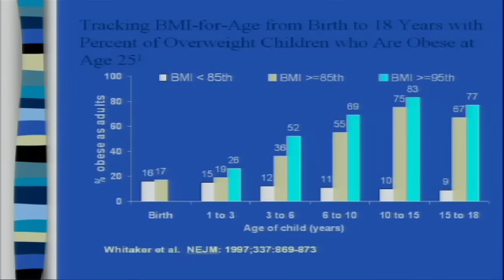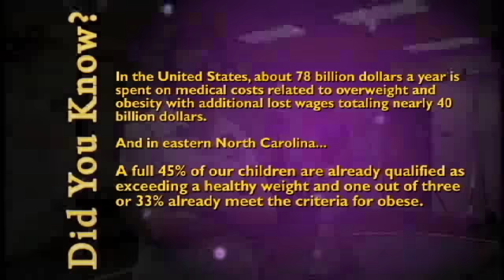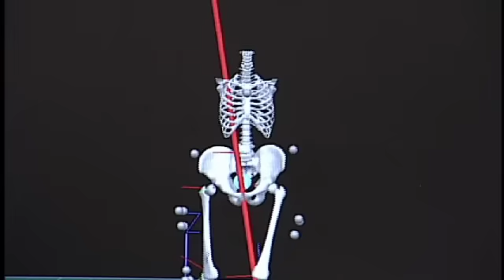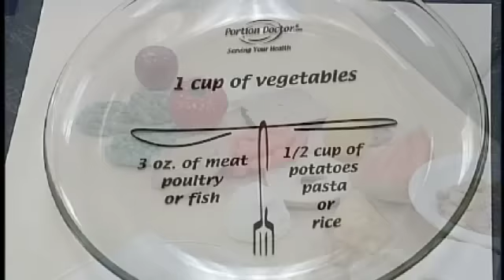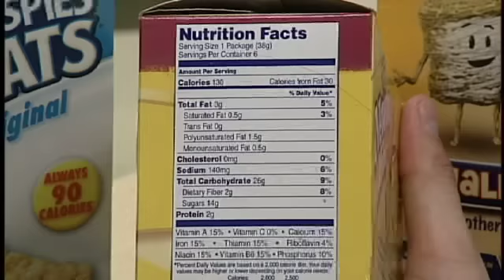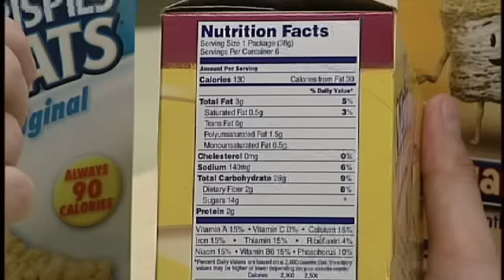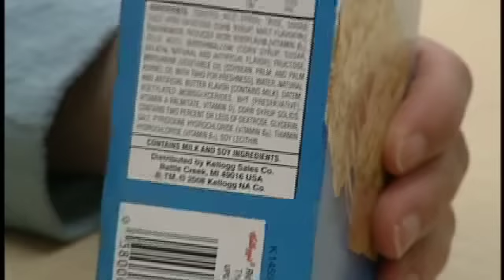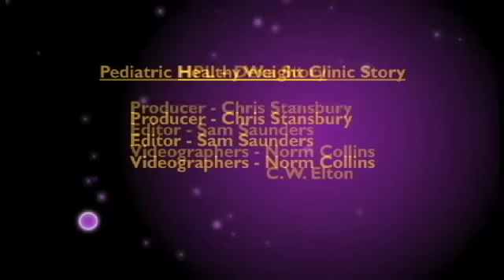Inside ECU - April 2009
This is the fourth installment of Inside ECU.  This episode looks at how East Carolina University is addressing the national epidemic of obesity.  The issue is being researched from all angles and in multiple departments.  From the childhood obesity side, well speak with faculty and clinicians in the Pediatric Healthy Weight Clinic.  Also, Dr. Joseph Houmard from the College of Health and Human Performance will talk about evaluating where we carry our excess weight and ways to get rid of it safely.  In addition, well talk about some preventative options for those who dont want to fall into those categories.  And finally, exercise is part of getting healthy, but the other half of the health equation is eating correctly.  Dr. Sarah Colby in the College of Human Ecology breaks down whats in that food we love, as well as the appropriate serving and portion sizes for eating.  Dr. Colby will also show us how to read food and nutrition labels to make sure we know what we are putting in our bodies.